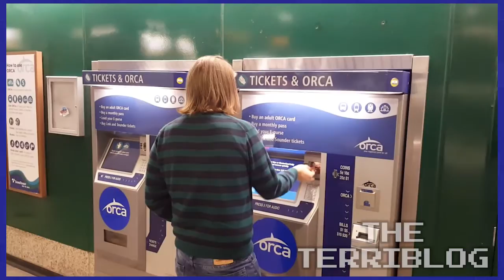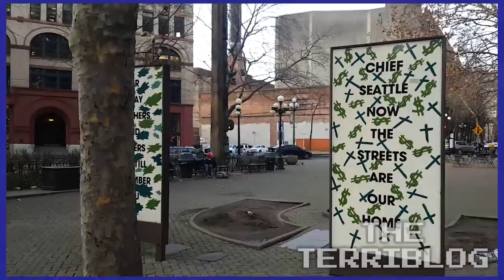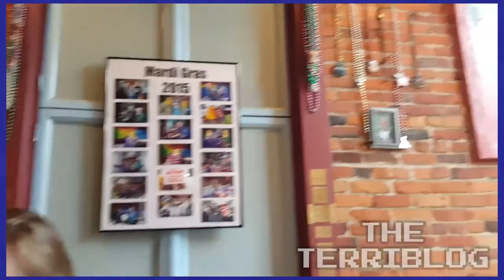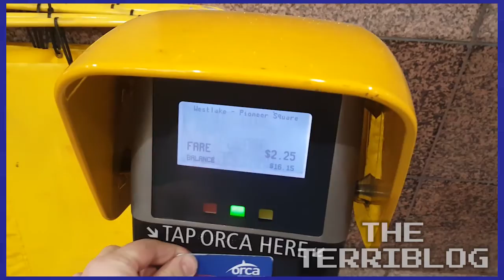Pioneer Square & Marcela's Creole Cookery - Jan 30, 2016 - The Terriblog #40 - Games Played Terribly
Thank you for the fantastic food, Marcela's Creole Cookery!